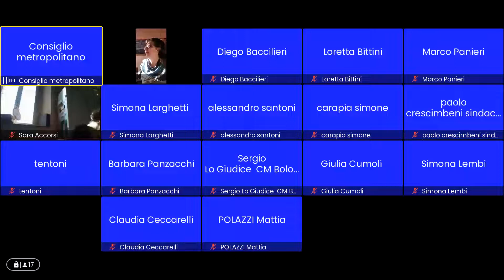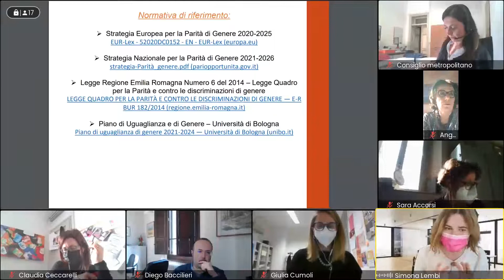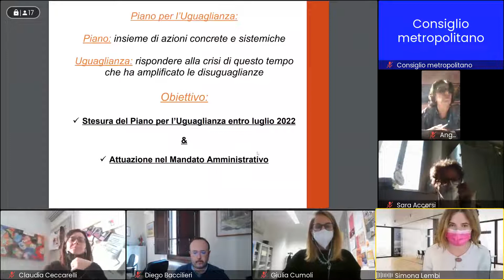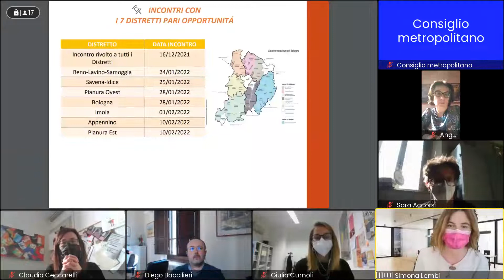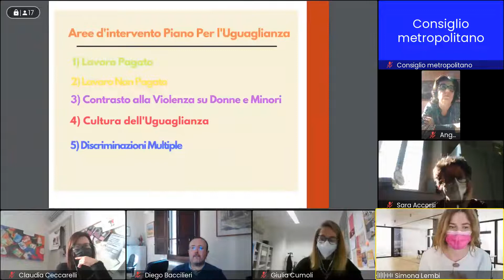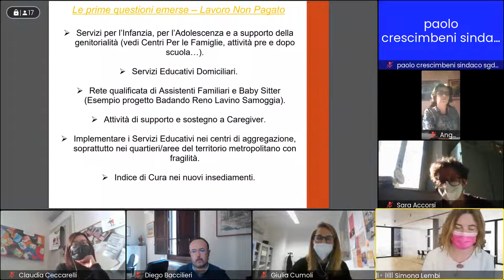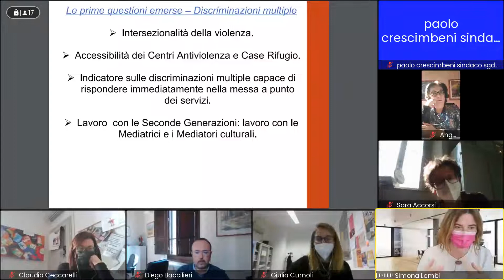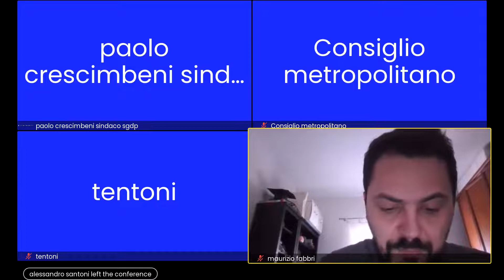Commissioni consiliari congiunte 23 febbraio 2022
La seduta del 23 febbraio 2022 delle Commissioni I e II della Città metropolitana di Bologna